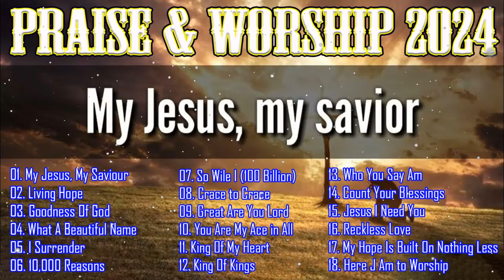My Jesus, My Saviour///Non Stop Worship Music Playlist 2024///Best Christian Hillsong Songs 2024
Best Christian Hillsong Songs 2024